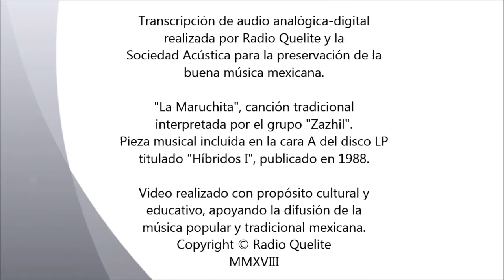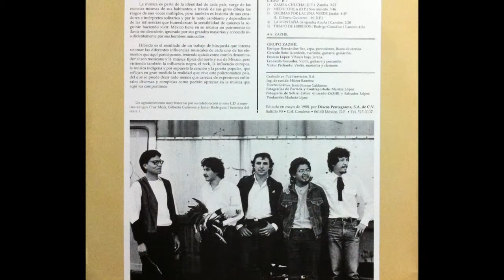La Maruchita - Zazhil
Título de la canción: La Maruchita
Intérprete: Grupo Zazhil
Autor: Francisco Santiago
Título del disco: "Híbridos I".
Audio: estereofónico.
Disco elepé publicado en 1988.
Enrique Hernández: sax, arpa, percusiones, flauta de carrizo.
Gerardo Soto: acordeón, marimba, guitarra, guitarrón.
Ernesto López: Vihuela bajo, jarana.
Leonardo González: violín, guitarra, percusión.
Víctor Pichardo: violín, marimba, clarinete.
Ingeniero de sonido: Héctor Ramírez.
Diseño gráfico del disco LP: Jesús Romeo Galdámez
Fotografías de portada y contraportada: Maritza López
Fotografía de sobre: Esther Alvarado-ZAZHIL y salvador López
Producción: Modesto López
Disco LP grabado en Publiservicios S.A.